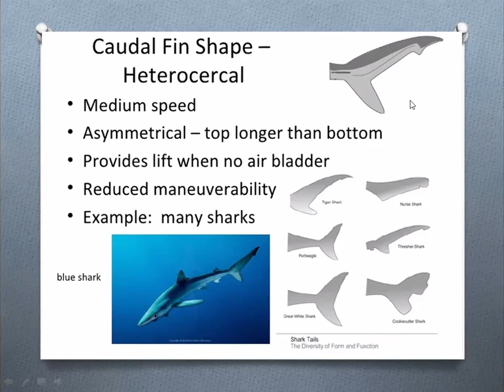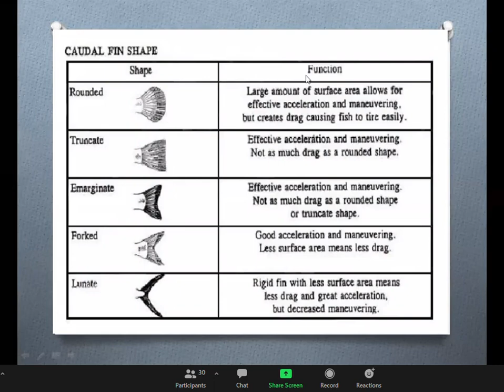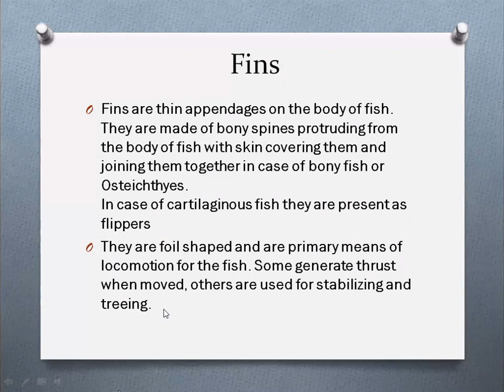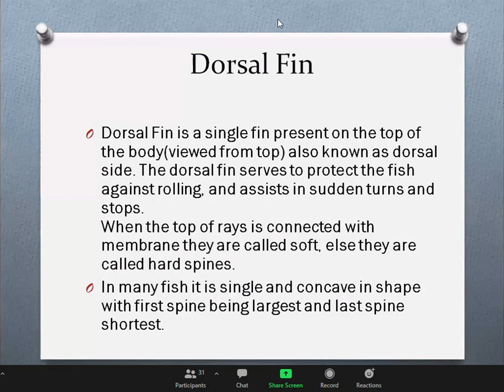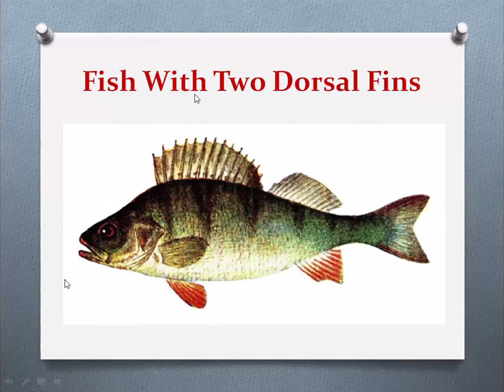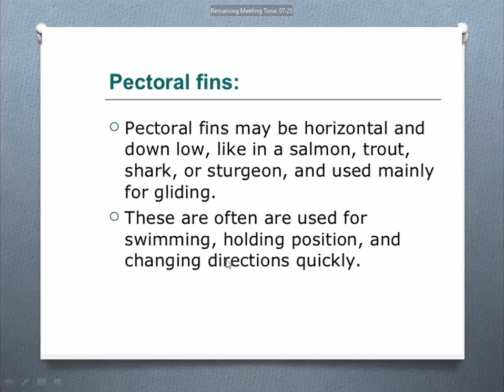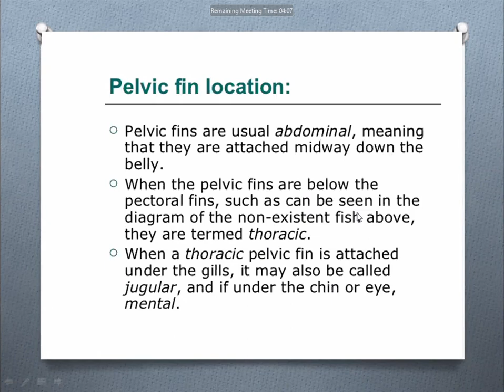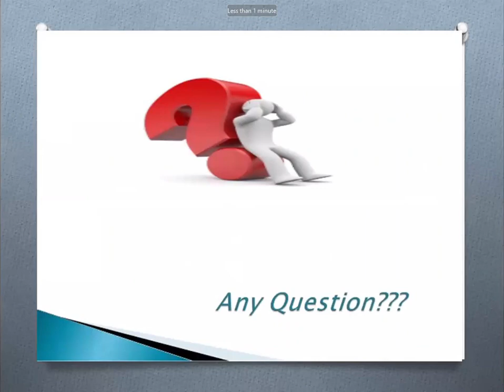Shah Alom Sir part -5 (15. 09. 20)